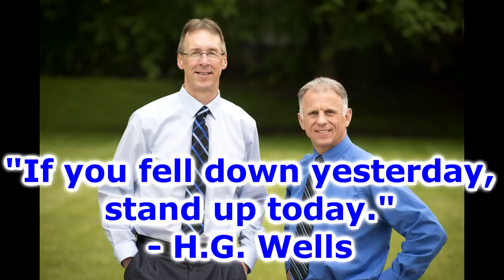Knee & Hip Arthritis Treatments Drs. STRONGLY Recommend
"Famous" Physical Therapists Bob Schrupp and Brad Heineck present: Knee & Hip Arthritis Treatments Drs. STRONGLY Recommend

If you are interested in finding out more information about iReliev and TENS/EMS units

If you are interested in entering the contest for a GIVEAWAY of 5 TENS/EMS Units by iReliev

To Learn more about Thermotex click on this For a discount on the Thermotex Platinum Infrared product use code FAMOUSPTX